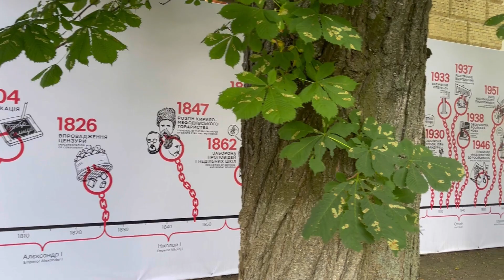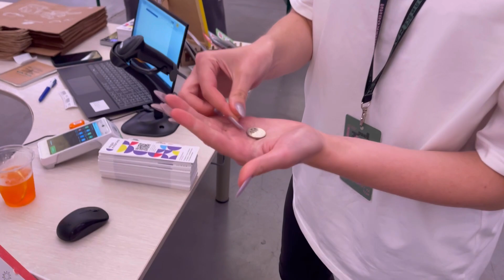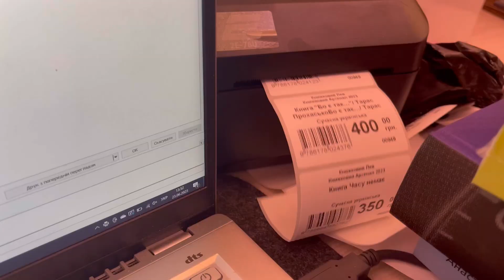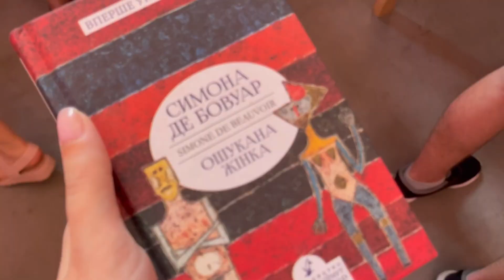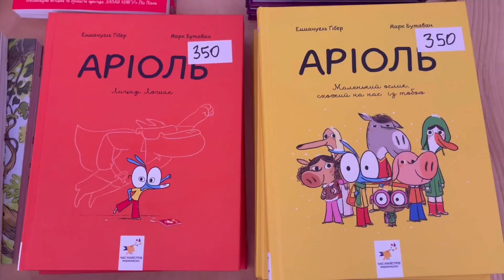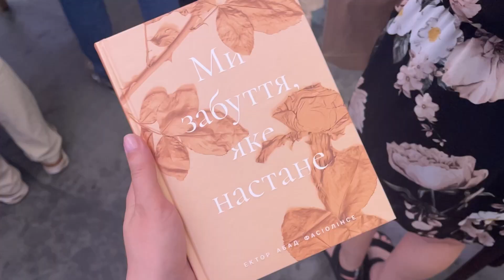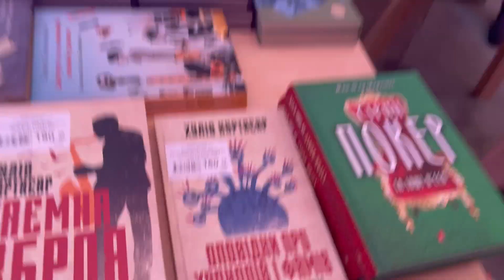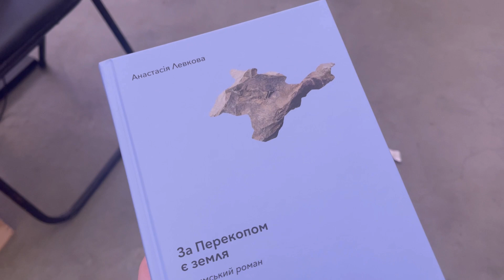ЗА ЛАШТУНКАМИ КНИЖКОВОГО АРСЕНАЛУ: ЗЕЛЕНСЬКИЙ, ТОП ПРОДАЖІВ ТА КРАДЕНІ КНИЖКИ😍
Якщо виникло бажання підтримати:
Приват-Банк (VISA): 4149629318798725